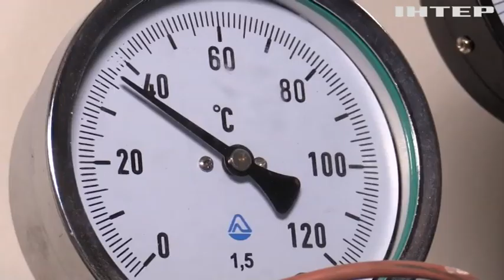Через критичну ситуацією Львів може залишитись і без електрики, і без тепла